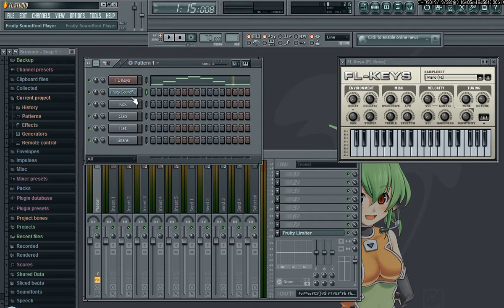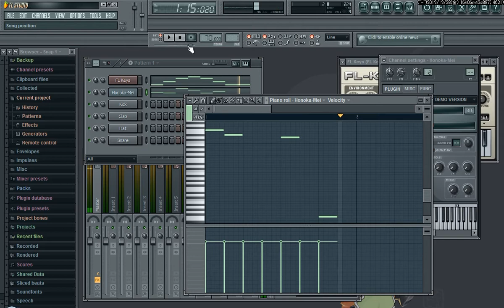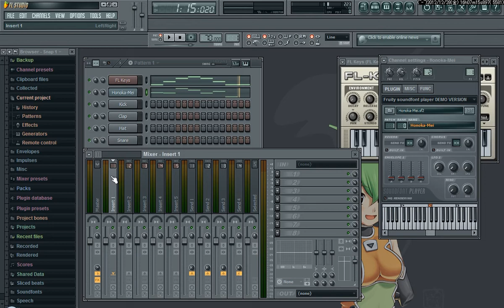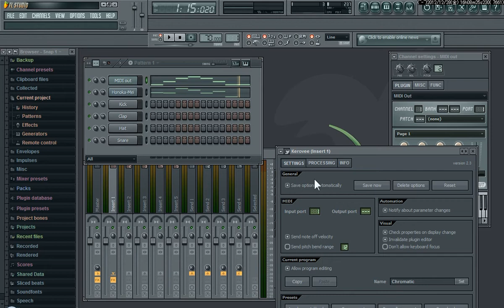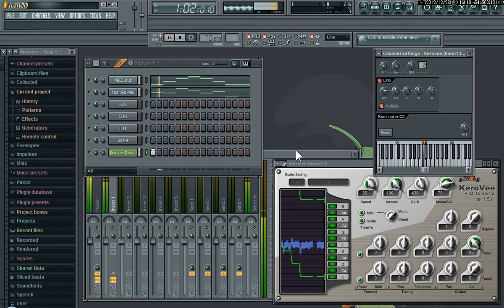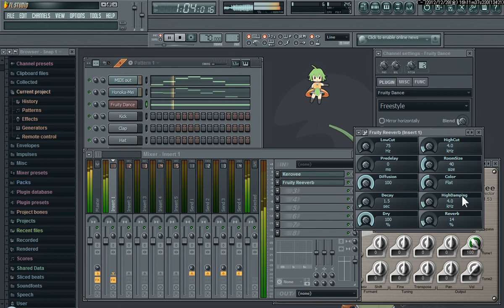Renoid サウンドフォント版の使い方：FL Studio 編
Renoid サウンドフォント版を FL Studio で歌わせる方法を解説しています。
私は普段は FL Studio ユーザーではないので、どこか間違っていたり、もっと良い方法があるかもしれませんが、その辺りは大目にみてください。